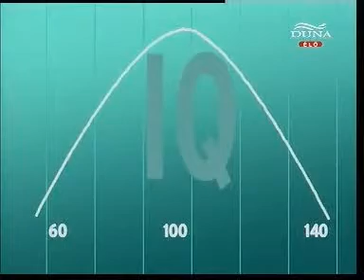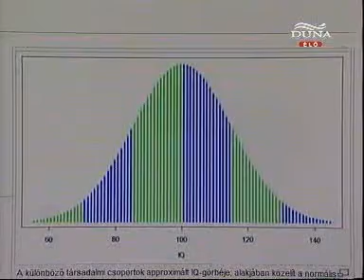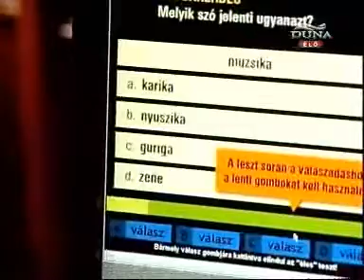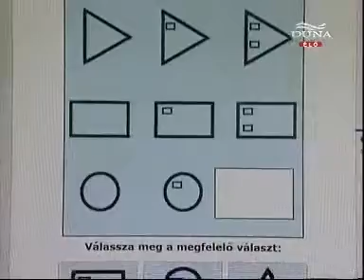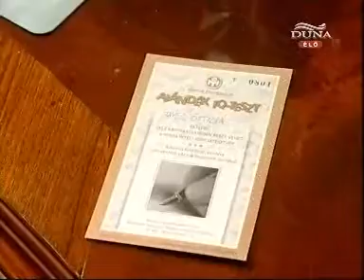Duna TV - Szalma Tibor, Rozsnyai Margit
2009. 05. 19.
Duna TV - Család-Barát Magazin